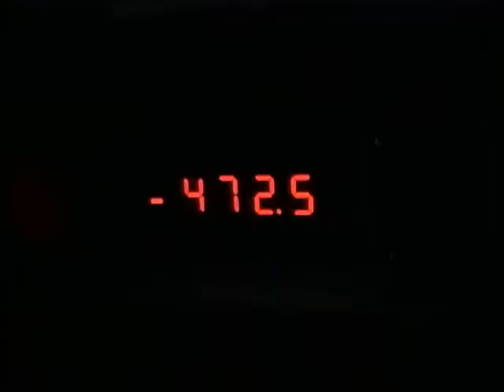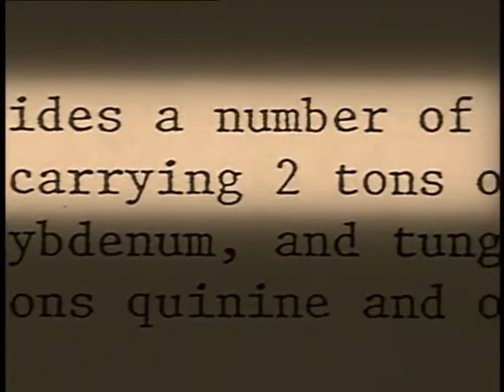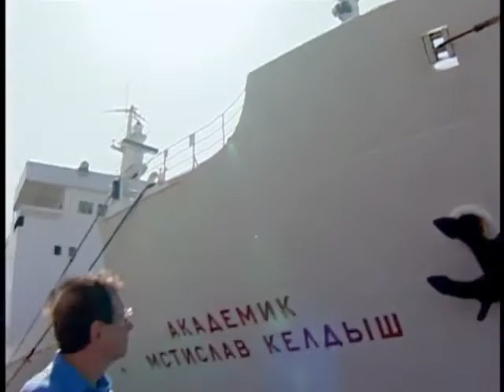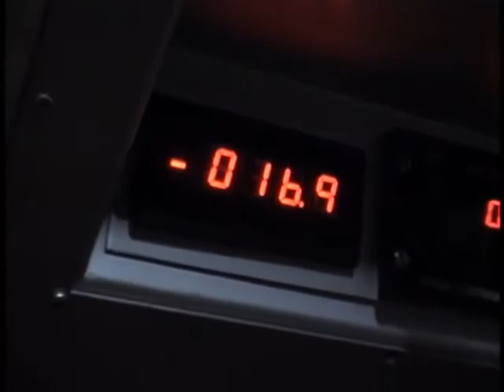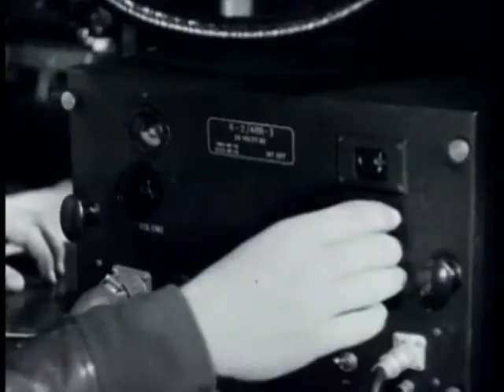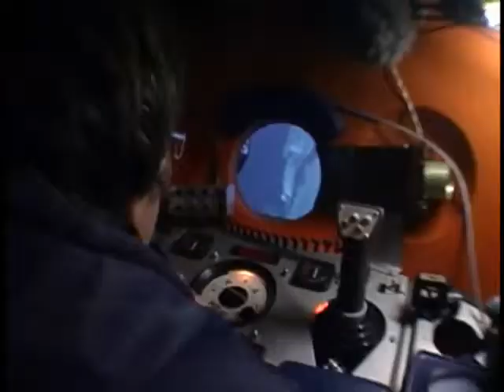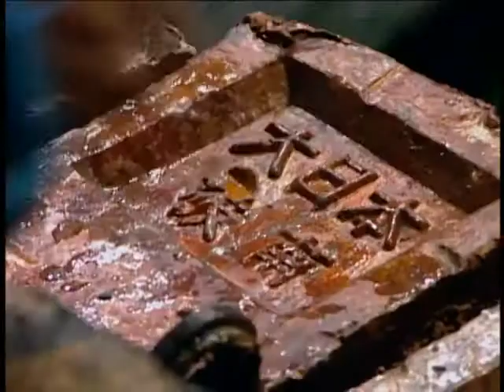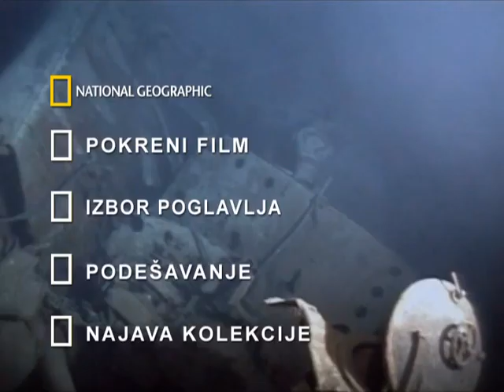Potraga za Podmornicom I 52 Dokumentarac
Opis emisije: Kada je potonula u dubinama Atlantika tijekom II. svj. rata, japanska je podmornica na dno odnijela više od 100 života i teret koji je uključivao tone zlata. Sada Paul Tidwell, vojni veteran-pustolov kreće u misiju koja će razriješiti tajnu staru više od 50 godina. Pokreće podmorsku potragu za izgubljenom podmornicom i njezinim zlatnim teretom.Zaronite na dubinu od 5.000 m i istražite izlomljene ostatke podmornice dok pokušavamo pronaći zlatni teret. Proučite dosad tajna izvješća koja govore kako su ekipe za razbijanje šifri u II. svj. ratu pomogle u potrazi za podmornicom I-52. Poslušajte ratne mornaričke veterane i njihove priče o misiji lova na japanski bojni brod i njegova potapljanja.